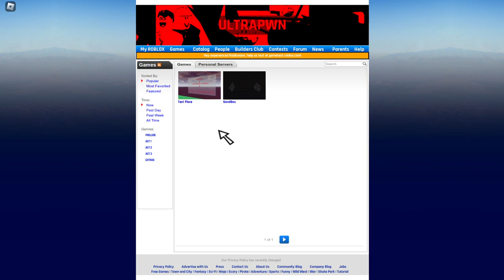ULTRAPWN - Better than Brickbattler?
INFORMATION

Editor: Raw footage
Recording Software:XBox Recorder

Roblox is an online game platform and game creation system developed by Roblox Corporation that allows users to program and play games created by themselves or other users.